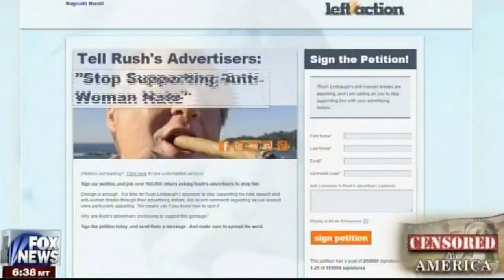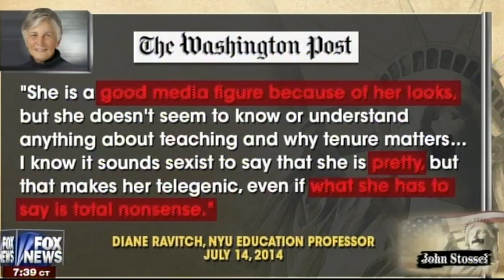John Stossel - Shutting Down Debate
When my position is strong, I do not fear debate. When my position is weak, I declare the debate is over. John Stossel looks at the anti-free speech tactics of the left. Mark Steyn, Kirsten Powers.